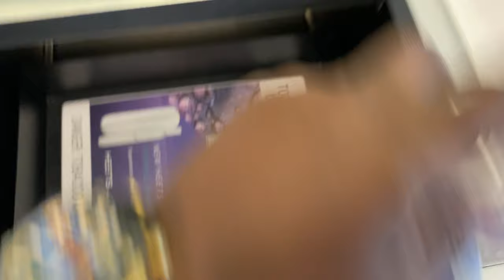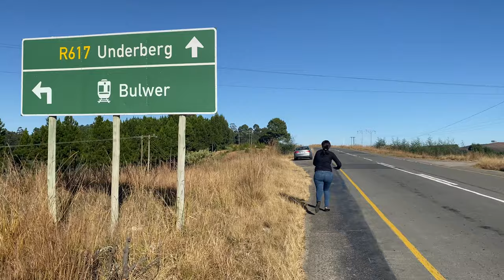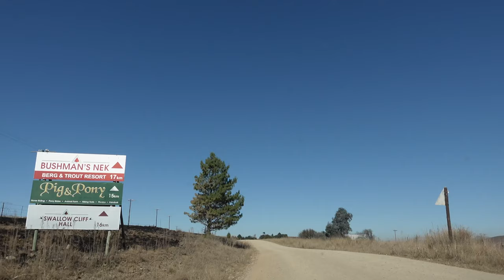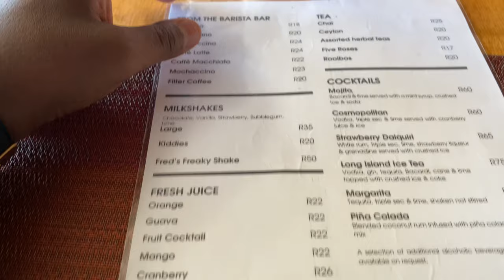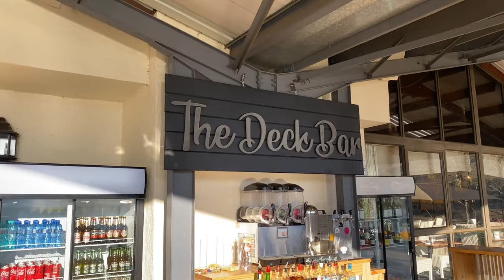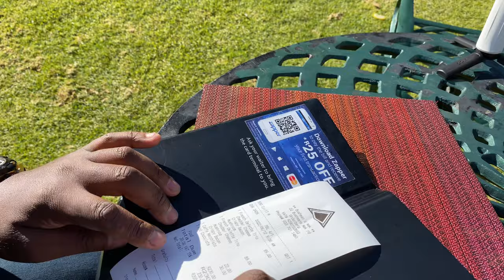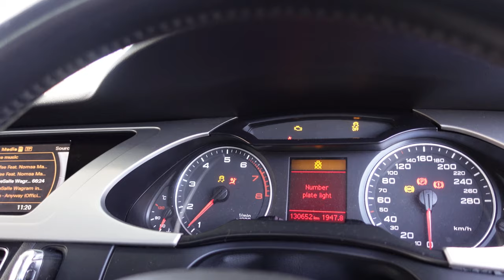VLOG : Bushmans Nek Drakensberg#staycation | South African Youtubers | Travel Lifestyle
Travelling Vlog To Bushmans Nek Drakensberg | South African Youtubers | Travel Lifestyle Vlog
our videos are based on traveling ,trying to make the world our home ,trying to make our lifes to be internet based because as a traveler you can not afford to have you life jailed to a partcular province or country .you need to always free your mind for other opportunities out ther in the world and inorder to grab hold of those ,you need to travel the world and you be shocked at how things are done in other countries or provinces.

OUR GEAR
Our Camera: iphone 11 Pro Max and huawei P30 Pro
Our Editing Tools: Adobe Premiere Pro 2021 And Canva
Our Computer : Apple imac 2021 M1 Chip
Our Gimbal: DJI Osmo Mobile 3
Drone : DJI Mavic Mini